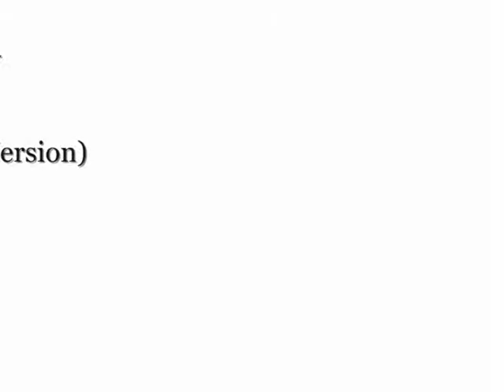HoBo - "Light" (Demo Piano Version)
HoBo - "Light" (Demo Piano Version) recorded at JSR Studio in Crescent City, CA.
From the making of the forthcoming album, "Possible Lives" due out in 2014.  HoBo is the One-Man-Psychedelic-Acoustiloop artist.